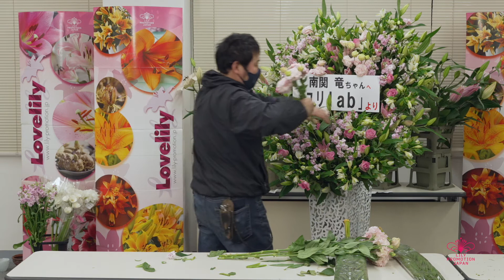花束…？ アレンジ…？ スタンド花…？ へー、そうやってユリで作るんだ。何が起こるかユリの花学変化。実験考察『ユリLab』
3名のフローリスト／デザイナーにユリを使って、お店で提供する商品を三者三様のスタイルで作っていただきました

ユリの贈り方、飾り方、演出方法など、商品としてのユリ、フラワーデザインの中のユリを、みんなで実験、研究、考察する

自分にとっては当たり前、他人にとっては画期的、何が起こるかユリの花学変化。実験考察『ユリLab』

フローリスト／デザイナー
（有）飯島生花店／飯島 俊秀
横浜花日和／出崎 徹
（株）花政／河野 精一朗

司会
花美／斑目 茂美

（株）南関東花き園芸卸売市場／三浦 竜
フローリストBABA／馬場 博久

サポート
海戸園／大平 憲太郎
金子ナーセリー／金子 美喜雄
（株）花政／椿 尚美

協賛・協力
（株）南関東花き園芸卸売市場
JAうつのみや球根切花専門部
JAふかや　深谷ゆり部会
（有）エフ･エフ･ヒライデ
（株）サンフラワーＮagatomo
（株） 千歳園
クリザール・ジャパン（株）
（株）パレス化学

「百合の花チャンネル」はユリ専門動画チャンネルです。百合の花の生産者　流通業者　お花屋さん　生け花、フラワーデザイナー、全てのユリ愛好家の皆様に役立つ情報を発信して参ります。

「百合の花チャンネル」は、日本でのユリ切花、ユリ球根の普及を行うために2012年1月に設立された「リリープロモーション･ジャパン」が運営します。

撮影＆映像編集：金藤公夫